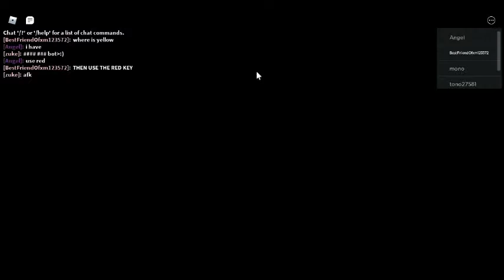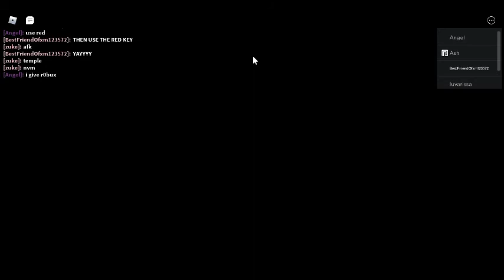PIGGY BOOK 2 CHAPTER 11 SAVIOR ENDING!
Next is Chapter 12 that we're gonna wait for